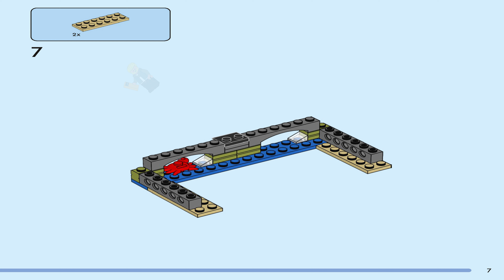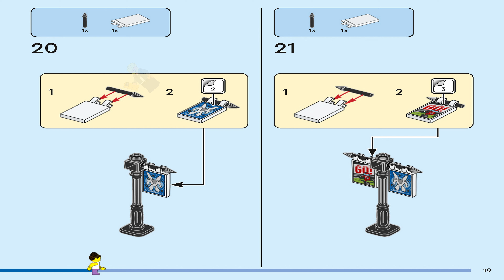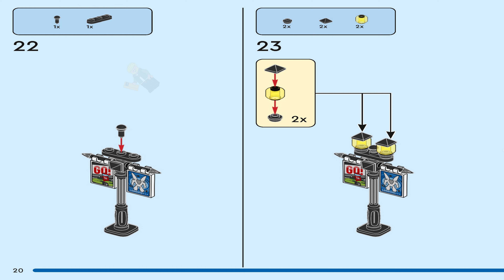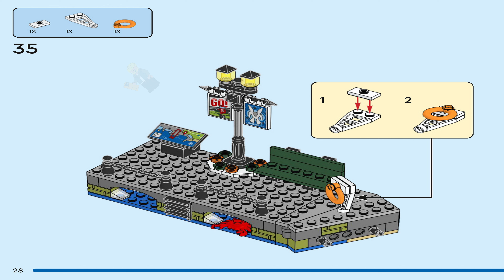LEGO Instructions - City - 60422 - Harbour (Book 3)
LEGO 60422 Instructions - Harbour - Harbour - City

60422 LEGO Instructions from the LEGO City Harbour theme will guide you how to build LEGO Harbour City set 60422

Bring a cozy quayside vibe to kids’ play with this LEGO® City Seaside Harbor with Cargo Ship toy building set (60422) for ages 8 and up. Kids can use the toy crane to lift containers from the LEGO ship and enjoy the harbor’s tourist area complete with a store, seafood restaurant and beach. The set also includes a smaller toy boat and a water scooter, plus 8 minifigures for role play and storytelling.

This creative building toy includes a step-by-step printed building guide and 3D instructions in the LEGO Builder app – a digital building companion with intuitive zoom and rotate tools that enable kids to visualize models from all angles as they build.

LEGO City sets feature cool vehicles, realistic structures and fun characters that inspire without limits. Kids can add this LEGO City set to others (sold separately) from the LEGO City range to expand the world of play possibilities.

Seaside harbor and cargo ship toy – Bring a cozy quayside vibe to kids’ play with this LEGO® City Seaside Harbor with Cargo Ship playset for boys and girls aged 8 and up
What’s in the box? – This creative building toy includes a LEGO® ship, 2 cargo containers, a working container crane, harbor with store and restaurant, water scooter, paddleboat and 8 minifigures
A building toy for kids who love imaginative play – Kids can access the cargo ship’s engine, bridge and hull and operate the crane to load and unload the containers of toy vehicles
LEGO® minifigure accessories – This adventure playset comes with fun accessories for pretend play, including a fishing rod, wrench, 2 walkie-talkies, crab net and a crab figure
A fun kids’ gift idea – Give this LEGO® building toy as a holiday or any-other-day gift for boys and girls aged 8 and up
Digital building fun – This LEGO® City boat-themed set features instructions in the LEGO Builder app, where kids can save sets, track progress and zoom in and rotate models in 3D while they build
A city without limits – LEGO® City is a place where kids can unleash their limitless imaginations, with structures, vehicles and citizens that motivate them to build, create, explore and play
Dimensions – The harbor in this 1,226-piece building set measures over 9.5 in. (25 cm) high, 18 in. (45 cm) wide and 11.5 in. (30 cm) deep